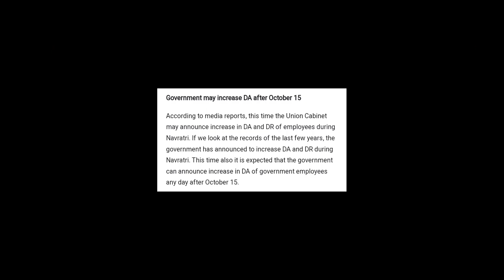DA Hike latest News July 2023 | Dearnessa allowance July 2023